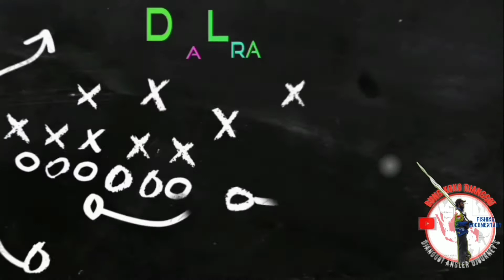ini dia jeleknya tali PE buat mancing di Laut❗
Casting saat musim lumut di lautan meranggas atau rontok memang penuh resiko ; boncos & mainline rusak kena lumut. lebih baik pakai nylon ketika musim ini.

set up gear :
Rod : Daiwa Saber LXS 722
Reel : Daiwa Ballistic LT1000D XH
line : Shimano Kairiki 8lb
leader : Berkley vanish 10lb
lure : Jig 8gr